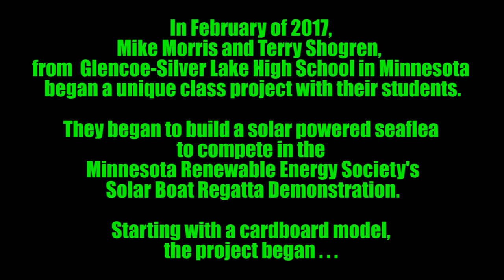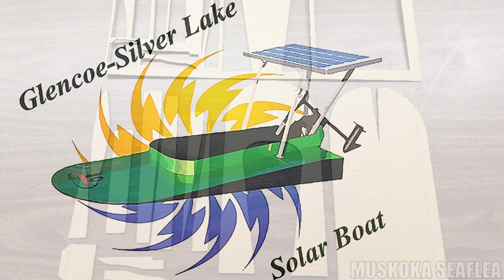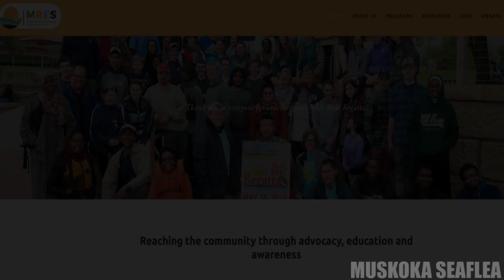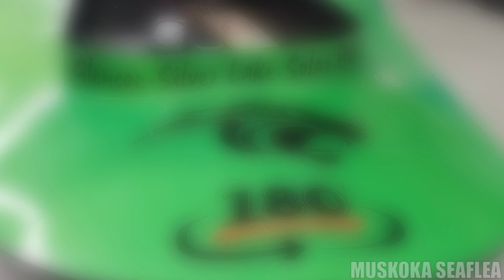Solar Powered Seaflea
In 2017 we were approached by Mike Morris from Glencoe-Silver Lake High School in Minnesota.  He was just about to start a project with his students in which they would build a Mini Max seaflea and enter it in the Minnesota Renewable Energy Society's Solar Boat Regatta.  We were thrilled to provide them with the plans for this boat  and assistance.  Have a look at their journey!  This is what great education is all about!